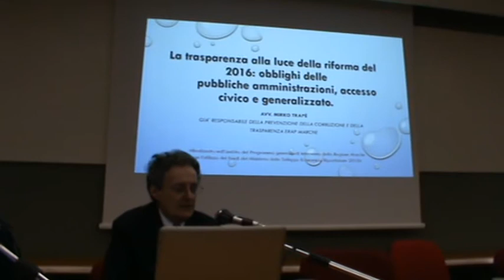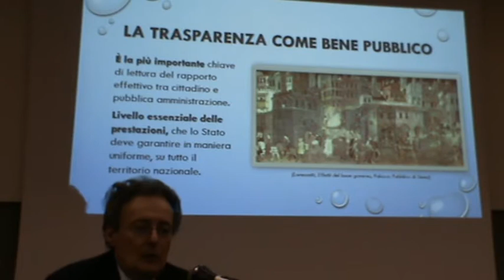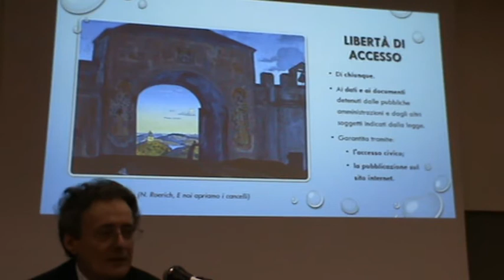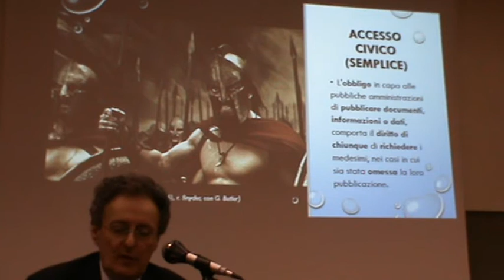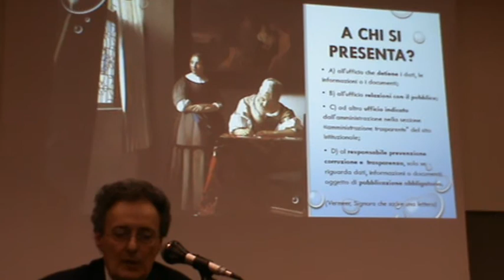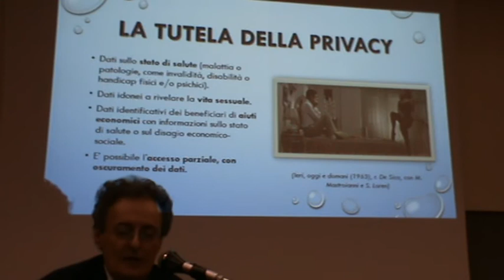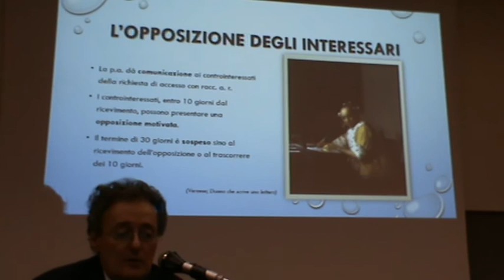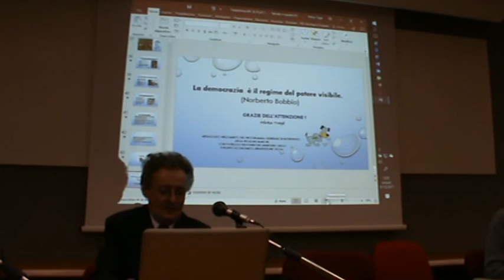Macerata (MC) 01-12-17 Giornata Informativa 2/3 Trasparenza e Anticorruzione - presidio ERAP MC